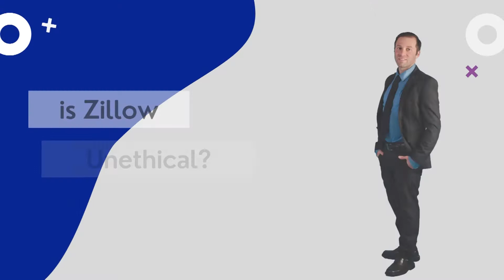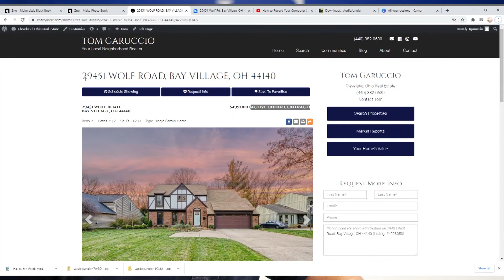Is Zillow Unethical? Best Home Shopping Site In Cleveland Ohio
When you're scrolling through Zillow and you find your dream home! How exciting!  You better hurry up and schedule a showing...only to find out its been under contract for a month.  Sadly, you have to move on to the next.  What happened? Why did it say it was actively for sale when it was under contract?  Well that's the question isn't it, and let question leads me to my question.  Is Zillow unethical?

Let me back track a bit and give you some back story on how Zillow makes money (amongst some other ways of course).  In most cases these agents are paying Zillow thousands of dollars a month.  So the more clicks on a site the more leads they have to sell.  Of course marking a home under contract would mean less clicks and therefore less money.  So, Zillow intentionally withholds some info in order to increase profit by having more leads to sell.  Do you think that's unethical to buyers?  It can be very frustrating as a buyer to not have accurate information and in most cases leads people away from using Zillow as their main search engine

What Zillow does well is ease of use on their search engine. It performs well and is easy to use, but its inaccurate so what's the point?  ) is directly connected to the MLS and updates in real time. It is the most accurate search tool when looking for homes for sale in Cleveland and the surrounding areas.  When designing it I also knew that functionality and ease of use was a top priority. A top notch home search tool that is 100% accurate is what we set out to do and I think we achieved just that!  I encourage you to save it to the home screen on your phone and use it when searching for your next home!